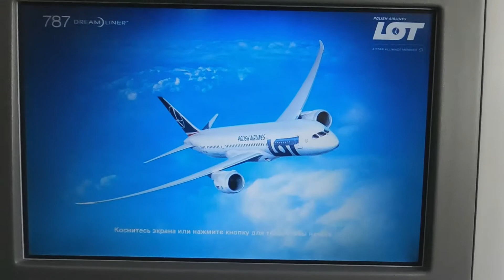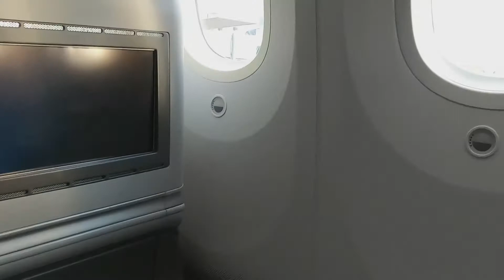LOT POLISH AIRLINES | TAKE OFF | WAW - ORD | LO3 | WARSAW - CHICAGO | B787 DREAMLINER | BUSINESS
LOT POLISH AIRLINES | TAKE OFF | WAW - ORD | LO3 | WARSAW - CHICAGO | B787 DREAMLINER | BUSINESS CLASS.
March 2021
WARSAW CHOPIN to CHICAGO O'HARE
LO3
BOEING 787-8 Dreamliner SP-LRG
4:20 pm - 7:30 pm, time flight 08:58

Special Thank you for MUSIC: SERGEY GAVRILOV
Thank you  LOT Polish Airlines.